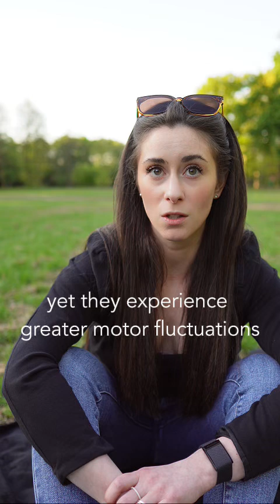🧠 Women with Parkinson’s: Your struggles are NOT just in your head—they’re REAL, and they’re deeply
🧠 Women with Parkinson’s: Your struggles are NOT just in your head—they’re REAL, and they’re deeply tied to your unique physiology! 🌸

The menstrual cycle plays a critical role in how Parkinson’s symptoms manifest. Just before menstruation, when progesterone rises and estrogen drops, motor symptoms like tremors, rigidity, and bradykinesia often worsen. You might also feel more pain, brain fog, and emotional or cognitive side effects. These are not imaginary—they’re linked to hormonal fluctuations that affect dopamine regulation in your brain. 💔

Estrogen is a powerful ally. It’s neuroprotective, helping preserve the dopaminergic neurons that Parkinson’s attacks. It also regulates dopamine receptors.
But when estrogen levels plummet—especially in the premenstrual phase or during perimenopause and menopause—symptoms can intensify:
greater motor fluctuations, increased rigidity, slower movements, and even faster disease progression.
The decline in estrogen doesn’t just worsen Parkinson’s symptoms; it can lead to more side effects, impacting your overall quality of life!!

But it’s not just hormones—female physiology itself shapes how PD affects you. Research shows women may experience slower disease progression than men, but you’re more likely to face motor fluctuations tied to hormone levels. Cognitive decline also hits earlier in women with PD, likely due to estrogen’s role in brain health. Plus, women often deal with more pain and sleep disturbances, which can be amplified by hormonal shifts during the menstrual cycle.

You don’t have to let Parkinson’s steal more from you. With the right tools, you can master your hormones, manage symptoms, and thrive at any age. Imagine learning the best exercises tailored for women with PD, discovering foods that support your femininity and brain health, and using strategies to slow cognitive decline. You can reclaim your energy, clarity, and strength!

Comment 𝗖𝗼𝗮𝗰𝗵𝗶𝗻𝗴 to take the first step toward stopping Parkinson’s! 🧠 🌹

Join a community of women ready to fight back, learn how to control symptoms, boost resilience, and prevent PD from taking more form you! 💞